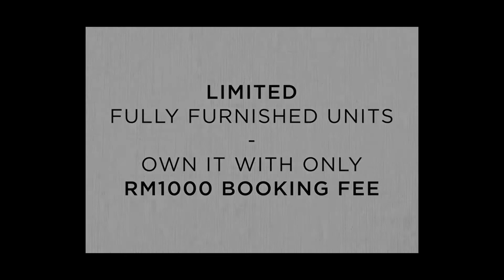BEST LUXURY CONDO IN KL WITH GOOD RENTAL RETURN | EP4 | KHIMTAN CHANNEL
Full furniture, affordable luxury ✨ Old Klang Road Gold Zone Superior Apartment 🔥 5 minutes to Midvalley from RM580k onwards.

✅ 5 minutes to MIDVALLEY
✅ Package furniture decoration
✅ Provide girl’s dream dresser💄 built-in wardrobe👚 bathtub🛁
✅ Supermarket, college, office building are next door
✅ 5🌟 star aerial facilities
✅ Come with 1-3 parking spaces depends on sale package you choosen.

【special promotion】:
✅ The monthly payment is only about RM1000
✅ Free of legal fees

【包家私、包装修、可负担的奢华✨ 旧巴生路黄金地带高级公寓🔥 5分钟到 MIDVALLEY；只从 RM580k 起‼️ ‼️ 】

✅ 5分钟到MIDVALLEY
✅ 包家私装修
✅ 送女生的梦想化妆台💄 送内置衣柜👚 送浴缸🛁
✅ 超市，学院，办公楼在隔壁
✅ 5🌟星级空中设施
✅ 送你１－３停车位

【特别优惠】：
✅ 月供只需RM1000 左右
✅ 律师费全免

///這裡可以找到更多关于的Khim///